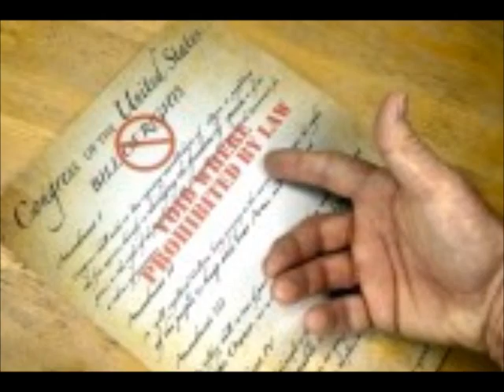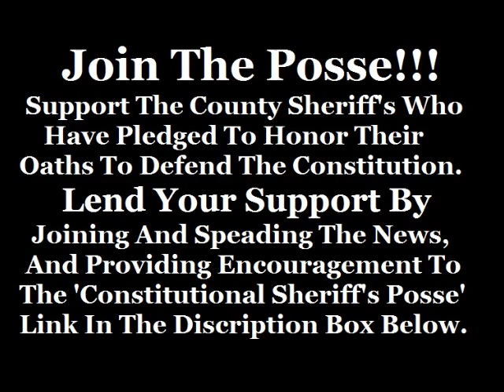The Constitution For Dummies ~ Part Two ~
By: Judge Andrew Napolitano - Former Fox News Senior Judicial Analyst Andrew Napolitano
Provided by: Reason.TV

If you do, stop by my page and say "Hi"!
Big hugs to ya's,
Catfishchic